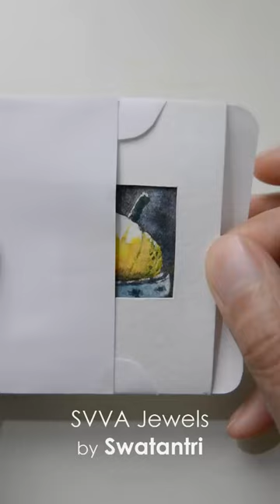Watercolor TINY Painting PUMPKIN 🧡☀️ in a Barrel - Greeting Card Autumn Fall season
A handmade mini greeting card with a mini watercolor painting. Featuring a painting of pumpkins in a wooden bucket.

Featuring watercolor techniques such as:
- Loose watercolor
- Watercolor without masking liquid
- Glazing

Supplies:

Watercolor
- Currently I'm using an array of brands from Daniel Smith, Schmincke, Aquarius and Kissho Gansai.

Watercolor brush: Round nr 8 pointy tip

Paper
- 300g cold pressed Saunders Waterford

"Pumpkins in a Barrel Greeting Card" Design, video, content © SVVA jewels by Astari G Swatantri. Use for personal non-commercial non-professional purpose only.